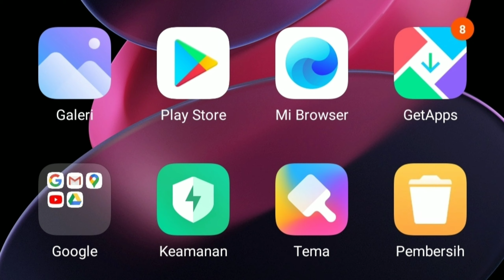Cara Update Zoom Versi Terbaru 2021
Cara Perbarui Zoom Cloud Meeting Versi Terbaru.